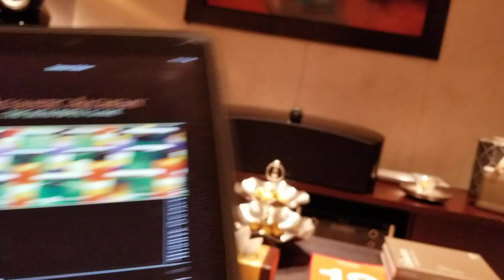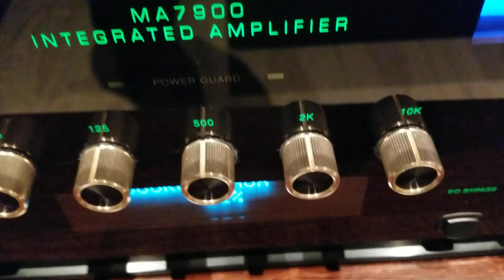Acoustic alchemy . Angel of south. McIntosh ma7900 with B&W 803D3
Mcintosh